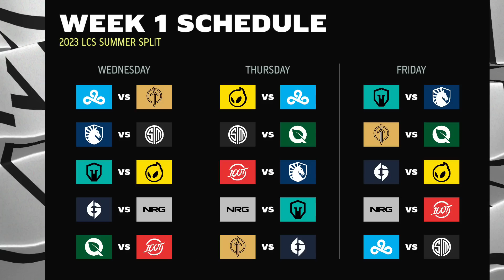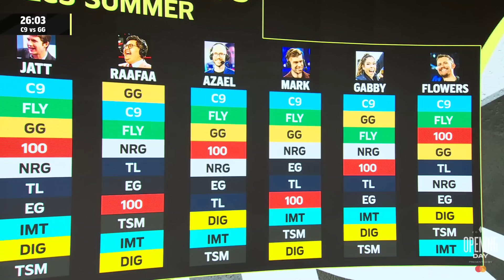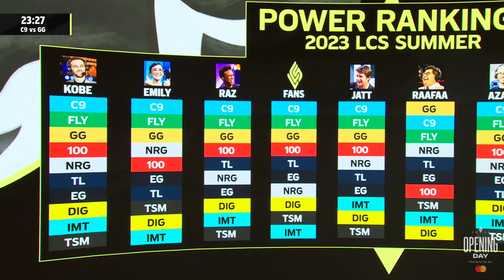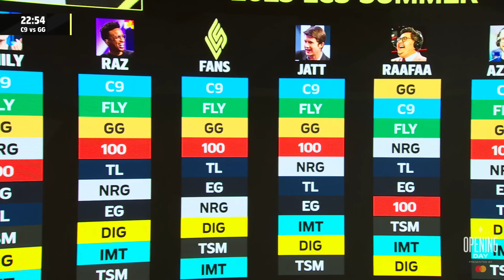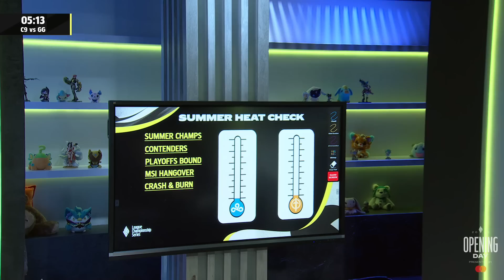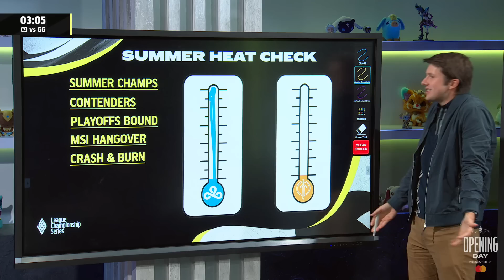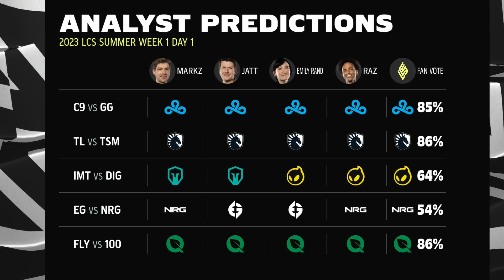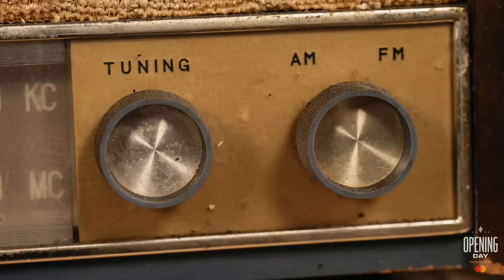C9 vs. GG - Week 1 Day 1 | LCS Summer Split | Cloud9 vs. Golden Guardians (2023)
VoD of Cloud9 vs. Golden Guardians

Casters: CaptainFlowers, Azael & Jatt
Interview: MarkZ

Cloud9 Lineup:
⦁ Fudge - Top K'Sante
⦁ Blaber - Jungle Kindred
⦁ Emenes - Mid Gragas
⦁ Berserker - ADC Zeri
⦁ Zven - Support Milio

Golden Guardians Lineup:
⦁ Licorice - Top Ornn
⦁ River - Jungle Jax
⦁ Gori - Mid Ahri
⦁ Stixxay - ADC Lucian
⦁ huhi - Support Nami

The LCS is a ten team league in North America run by Riot Games, where each annual season of competition is hosted twice a year (Spring and Summer Split). It concludes with a double-elimination tournament between the top 8 teams. The top 3 finishers from the Summer bracket are entered into the LoL World Championship.

Tune in at 2PM PT/5PM ET on Wednesdays, Thursdays and Fridays to catch the action LIVE: